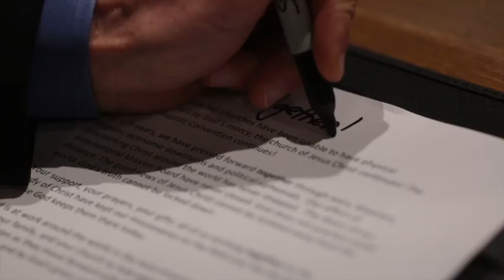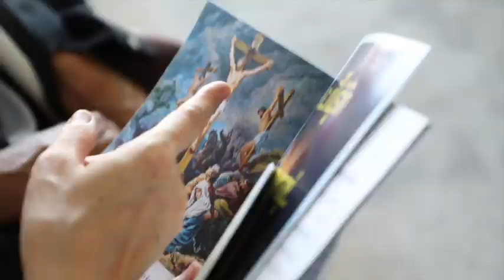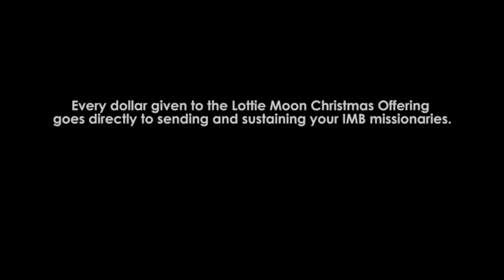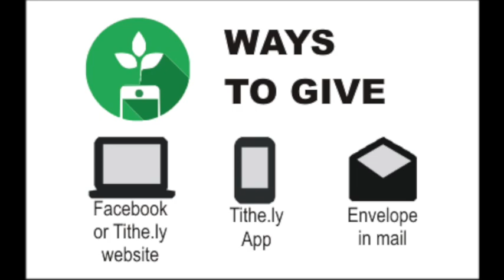Sunday Service 11 29 2020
Welcome to church!  Do you ever get so busy doing "good" things that you forget to do the most important things? Join us this morning as Youth Pastor Tracy brings us a message from God's word!